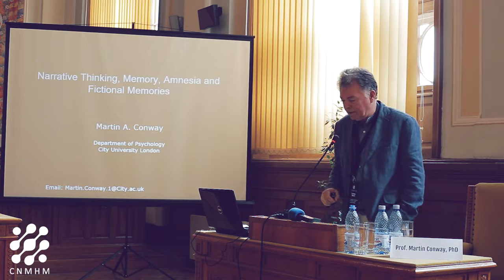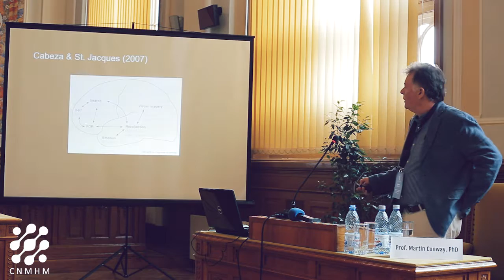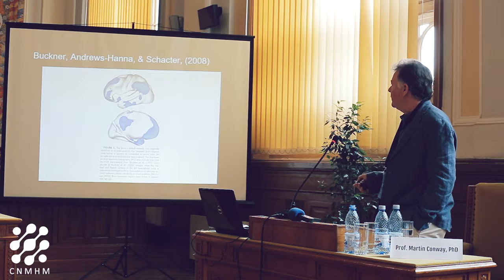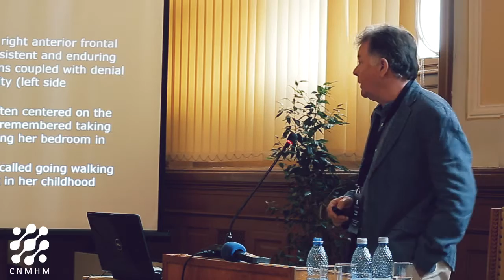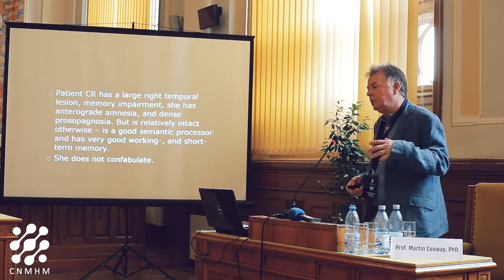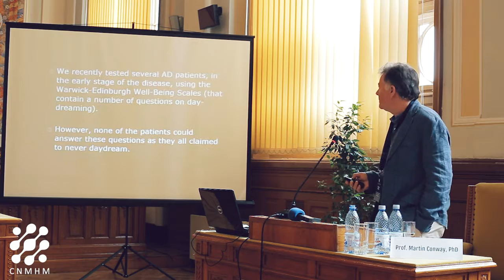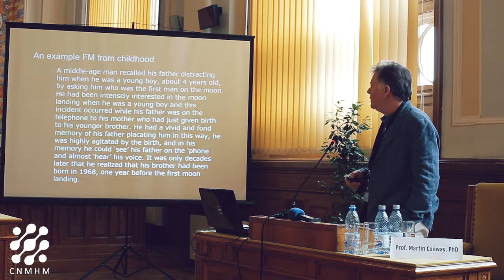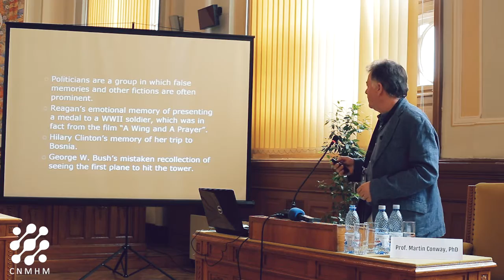Cognitive and Neural Mechanisms of Human Memory - Martin A. Conway, PhD,